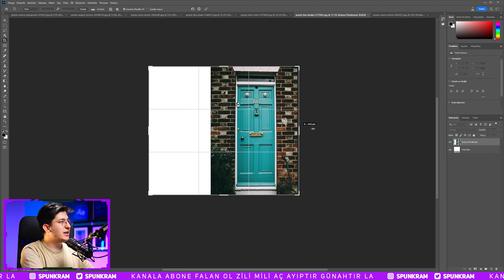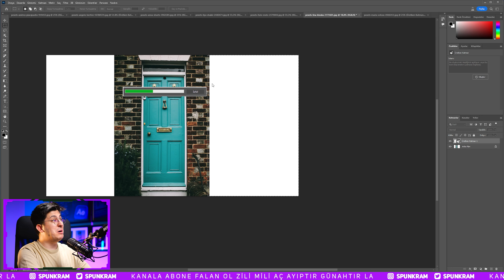Photoshop'ta Üretken Dolgu & YAPAY ZEKAYLA "Fotoğraftaki Boş Yerleri Doldurma" Nasıl Yapılır?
Merhaba arkadaşlar! Bugünkü videomuzda Adobe Photoshop'un yapay zeka özelliklerini kullanarak dikey fotoğraflarınızı yatay hale getirme sürecini adım adım göstereceğiz. Yapay zeka destekli araçlar sayesinde fotoğraflarınızı genişletmek ve yeni bir perspektif kazandırmak artık çok kolay. Bu video, fotoğraf düzenleme becerilerinizi bir üst seviyeye taşıyacak ve size zaman kazandıracak.

İlk olarak, dikey fotoğrafınızı genişletmek için Photoshop'un içerik duyarlı dolgu (Content-Aware Fill) ve generative fill özelliklerini nasıl kullanabileceğinizi detaylı bir şekilde anlatacağız. Bu araçlar, fotoğraflarınızdaki boş alanları akıllıca doldurur ve doğal bir görünüm sağlar. Size, dikey fotoğrafınızı yatay hale getirirken dikkat etmeniz gereken püf noktalarını ve en iyi sonuçları elde etmek için uygulayabileceğiniz teknikleri göstereceğiz.

Eğer fotoğraflarınızı daha geniş bir perspektifle sunmak ve projelerinize yeni bir boyut kazandırmak istiyorsanız, bu videoyu mutlaka izlemelisiniz. Yapay zeka destekli araçlar ile fotoğraf düzenleme sürecinizi nasıl kolaylaştırabileceğinizi keşfedin ve yaratıcılığınızı artırın!